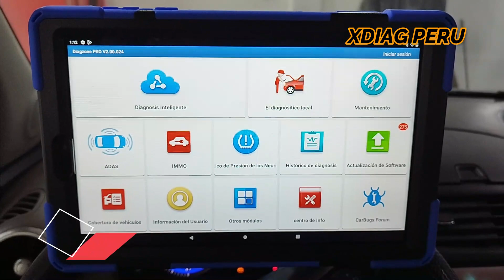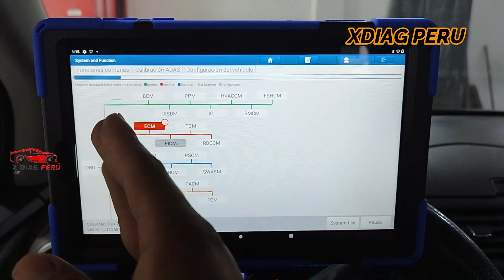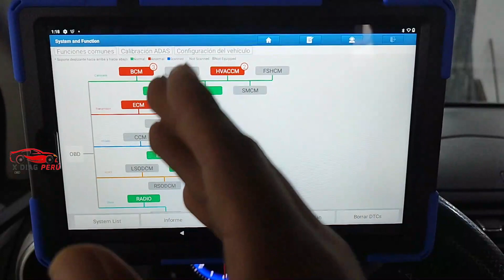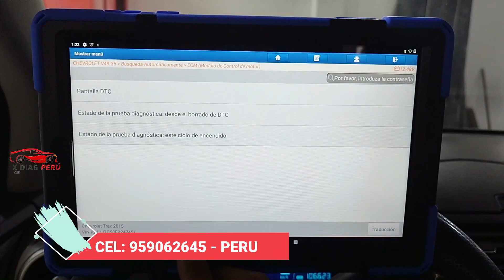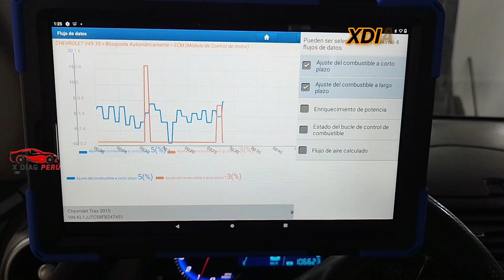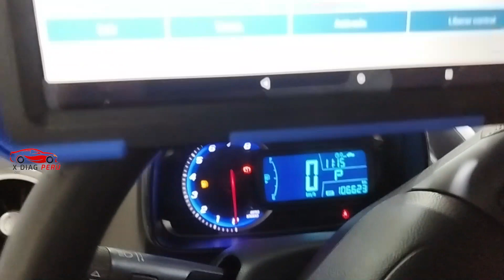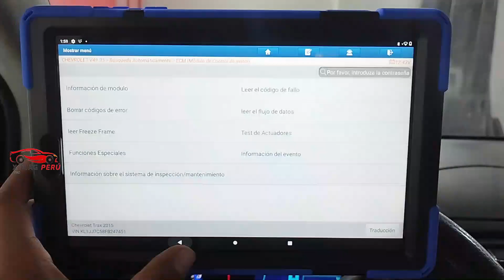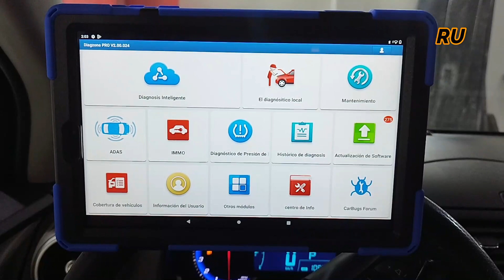ESCANER DIAGZONE PRO V2 tutorial basico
Somos la Empresa " XDIAG PERU "
video tutorial para los clientes del uso Basico del ESCANER DIAGZONE PRO V2.